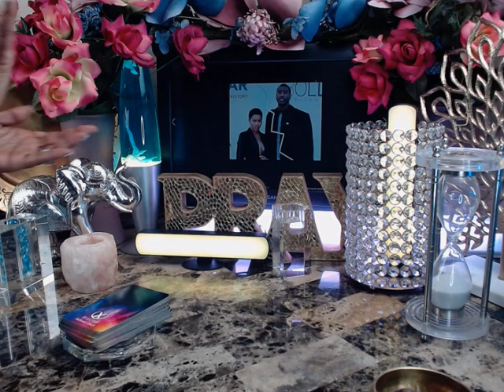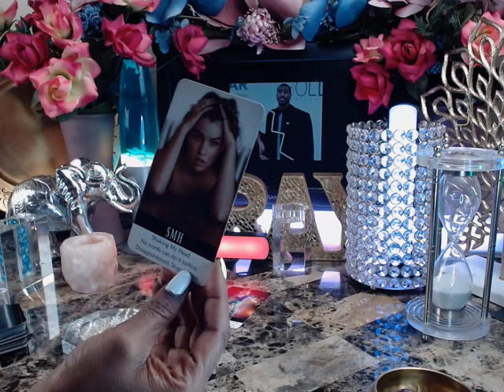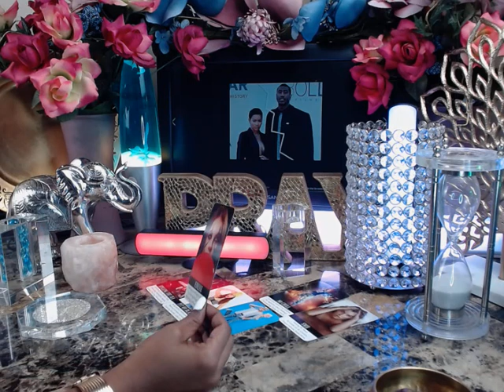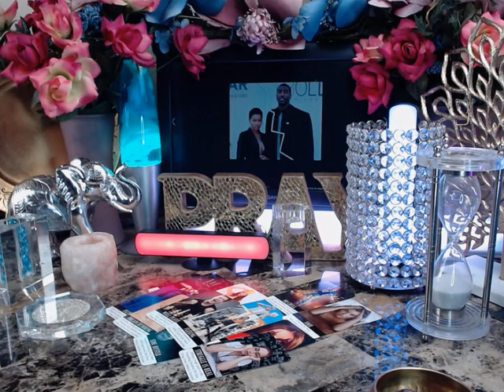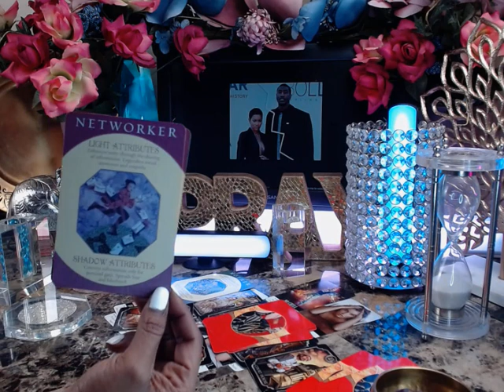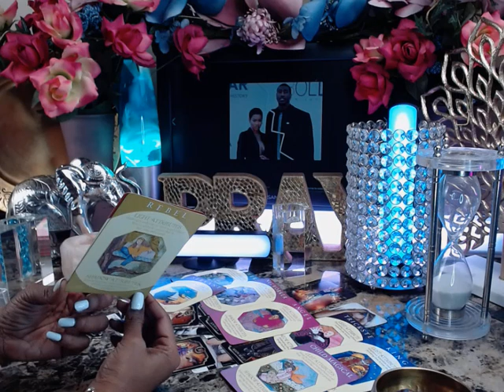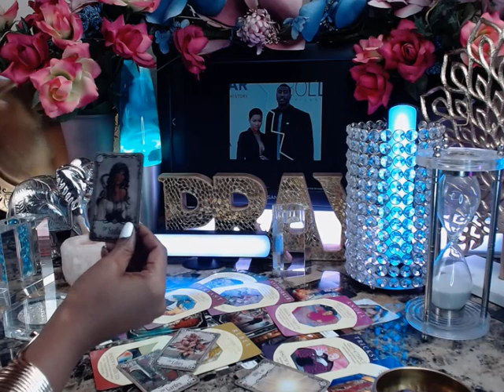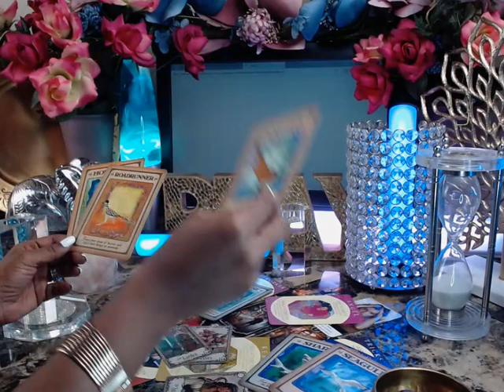Teyana Taylor Iman Shumpert Divorce after 7 years: Turning Tricks for Dollars +Tarot Reading